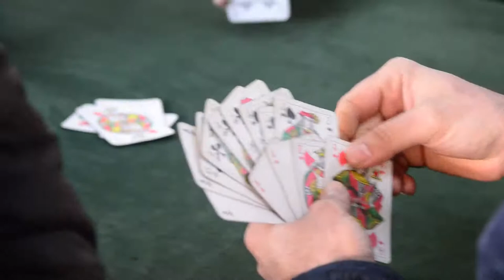Yamanlar 1. sezon 2. Bölüm Fragman